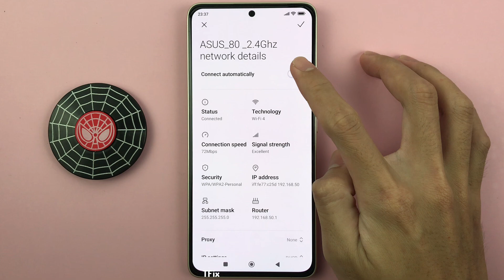How to turn on/off automatic wifi connection on Xiaomi Redmi Note 13 Android 14